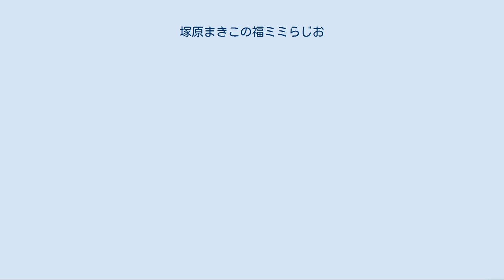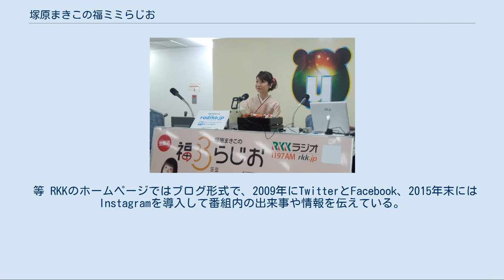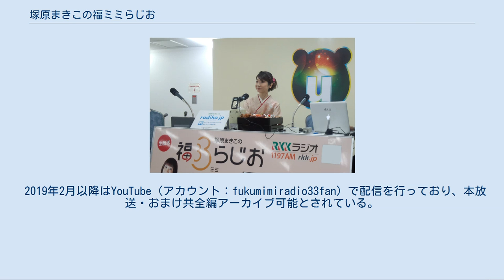塚原まきこの福ミミらじお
『塚原まきこの福ミミらじお』（つかはらまきこのふくみみらじお）は、RKKラジオで毎週月曜日から金曜日まで12:20 - 13:30（JST）に放送されているラジオ番組。
2009年4月6日開始。
 2009年3月まで毎週日曜午後に放送していた『塚原まきこの「音楽図鑑」』の後継番組にあたる。
 月～木曜に番組HP上で募集するアンケートを中心に、音楽や映画、お出かけ情報などを発信していく。
毎日、送られてきたメッセージの中から3人の「福ミミさん」が選ばれ、ポイントがつけられていく。
3ポイント貯まったリスナーには番組オリジナルグッズがプレゼントされる。
また、毎月3のつく日は福ミミDAYとして、その日に福ミミさんに選ばれると即オリジナルグッズがプレゼントされる。
 尚、2019年3月28日までは、熊本放送本社1階の第1スタジオから放送されていたが、2019年4月1日より同5階の第2スタジオからの放送へと変更となった。
 2015年3月末までは12:10-13:15。
 2015年4月からは2017年3月31日までは、QR発ネット番組の都合上、12:10-13:08。
 2017年4月3日から2019年3月29日までは、12:30-13:08・13:35-13:55(金曜のみ13:50まで)の2部制となり、13:09-13:35まではネット番組で中断されていた。
 2019年4月1日から放送時間が中断無しの12:20-13:30に再変更。
 等 RKKのホームページではブログ形式で、2009年にTwitterとFacebook、2015年末にはInstagramを導入して番組内の出来事や情報を伝えている。
 スタジオ内の映像と音声のインターネット生放送が行われている。
 インターネット放送では音楽やCMが権利の関係で放送できないため、無音になるが、自主制作や版権問題をクリアした楽曲が流れることもある。
 ラジオ放送の中断時、本放送終了後から5分程インターネット配信で「おまけ放送」が行われており、その模様はアーカイブとして番組Ustreamページで見ることができる（2018年7月31日配信分まで）。
2017年3月までは「おまけ放送」のみだったが、2017年4月以降は13時台後半部分もUstreamのアーカイブで視聴可能になった。
 2011年7月1日の夕方、Ustream放送一周年記念の特別配信がUstreamで行われた。
1年間の配信を振り返り、アーカイブ再生数ランキング等が行われた。
 2019年2月以降はYouTube（アカウント：fukumimiradio33fan）で配信を行っており、本放送・おまけ共全編アーカイブ可能とされている。